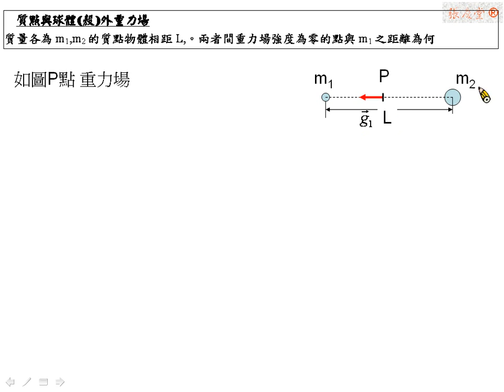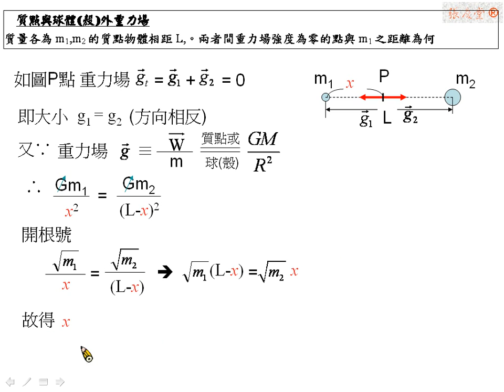[物理教學影片]範例:多質點重力場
質量各為m1,m2的質點物體相距L,。兩者間重力場強度為零的點與m1之距離為何?